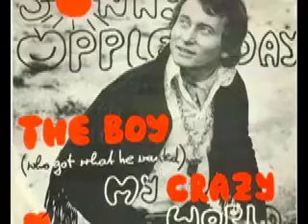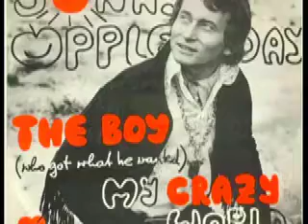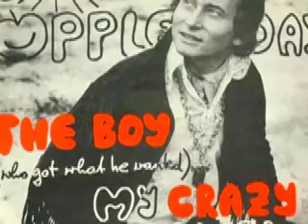Sunny Appleday - The Boy (Who Got What He Wanted)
Sunny Appleday
(Bernard Henrion/Sonny Appleday/Sonny Chriss)

Seite 1:
The Boy (Who Got What He Wanted) (Rockafella/Meshel/Stallmann) 2:35

Seite 2:
My Crazy World (Das hat die Welt noch nicht erlebt) (Max Mainzel/ Horst Heinz Henning/Sonny Appleday) 2:45

Released on Aronda Schallplatten 5023

1969